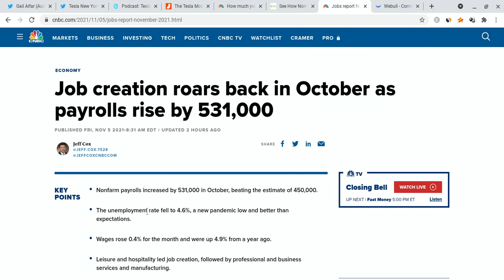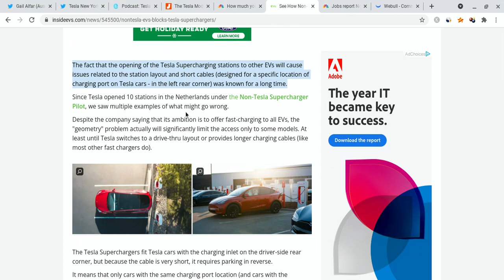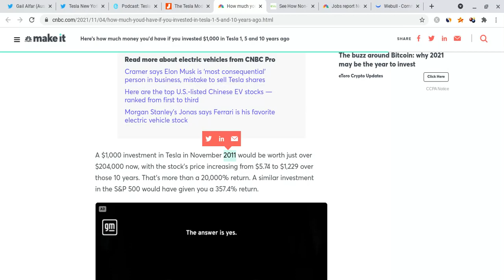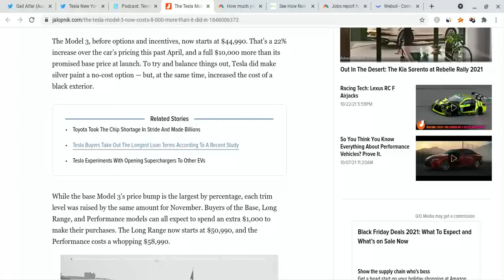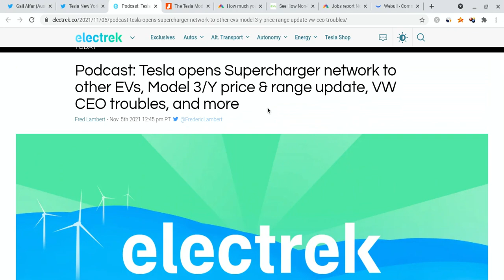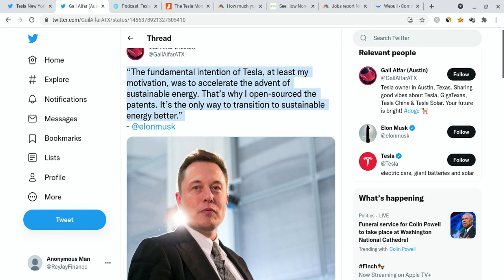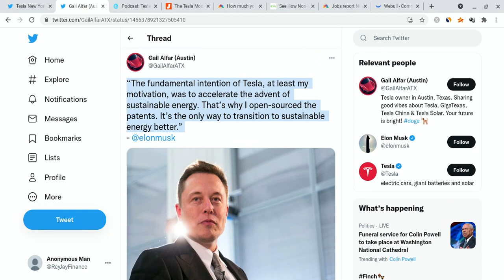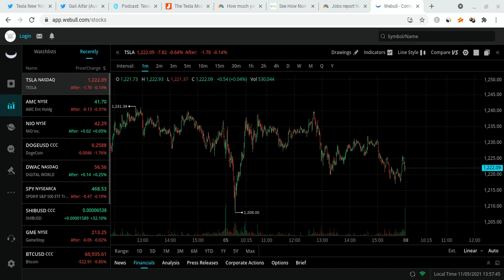🔥 ELON MUSK HUGE NEW TESLA TWEETS! TESLA TO $2,000? 🚀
Hey everyone!

Tesla had a green day as it closed at $1,222 (lower than as expected), and it gained stronger support. Tesla is also very strong for the long-term! In this Tesla video, I will give you my Tesla stock price prediction, while mentioning Tesla news; regardless of Tesla's short term, it's long-term will be bright with massive growth potential. Tesla to the moon! Tesla is the future!